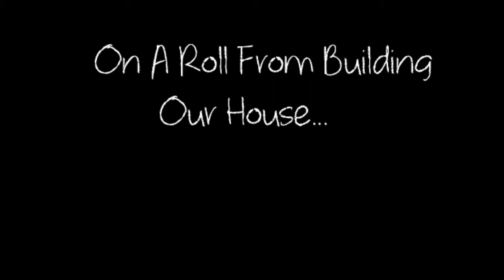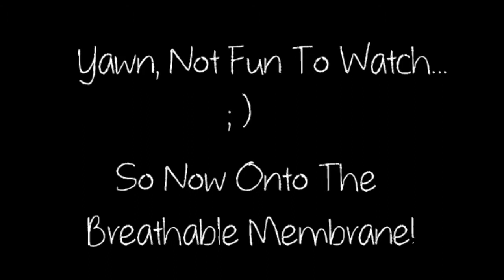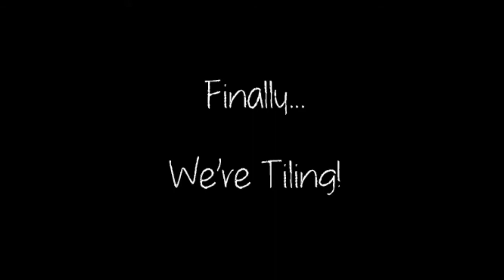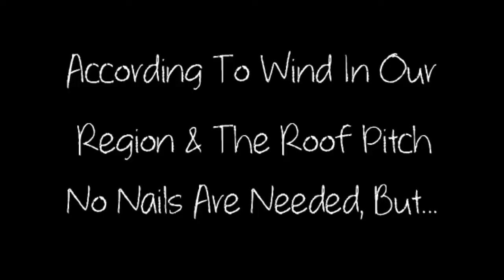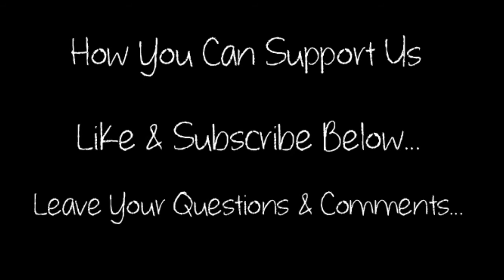S2E03 - Tiling Our Self-Build Kit House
Wow, not long after putting our kit house together we went straight into tiling it. Our local authorities chose the tiles, and although we have tiled a roof before this is a lot higher up so quite a long way outside of our comfort zone...

If you want to know more about our project then please come take a look at our Patreon where you can see what got us to this project in south-west France (completely free) and where we share the project diary each week, and details of our project budget each month, for a very small fee.

📷📷📷 CAMERAS 📷📷📷
► 📷 Fujifilm X-T2 24 MP Mirrorless Digital Camera Body Only - Black

► 📷 Kodak PlaySport (Zx3) HD Waterproof Pocket Video Camera (Black) NEWEST MODEL

► 📷 Panasonic Lumix DMC-TZ70EB-K Compact Digital Camera - Black

🎤🎧🎤 EQUIPMENT 🎤🎧🎤
Velbon CX 640 Tripod

🛠️🛠️🛠️ TOOLS 🛠️🛠️🛠️
New in this video :
Sealey Socket Adaptor Set

Bosch pro GSB10 drill & impact driver

Bosch Professional 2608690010 Rod Driver SDS-Plus, Grey

J's pink steel toe-cap boots: currently unavailable